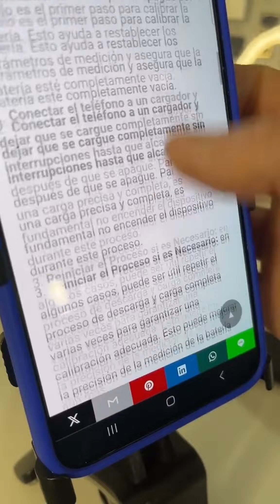Como HACER DURAR Mas La Batería